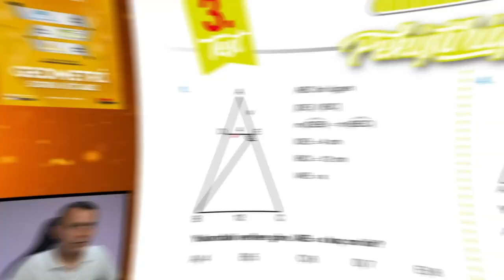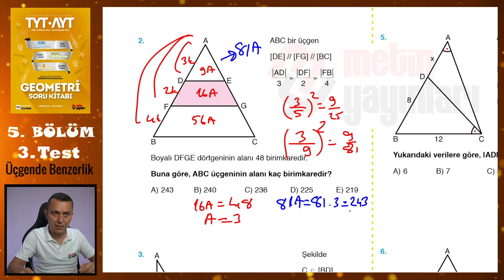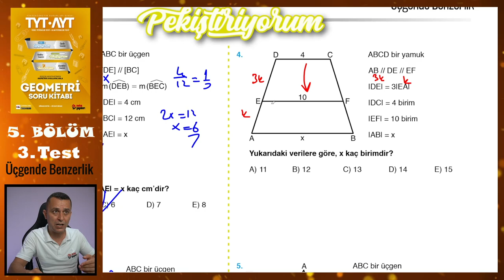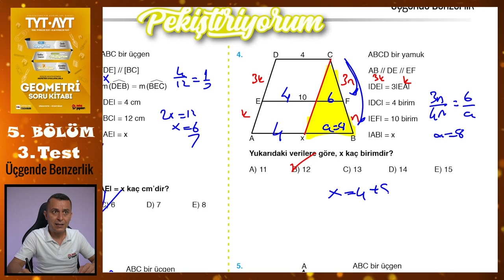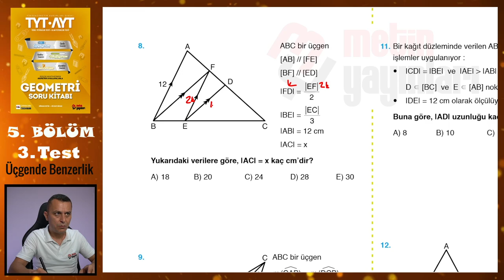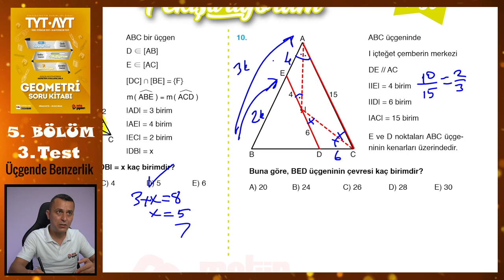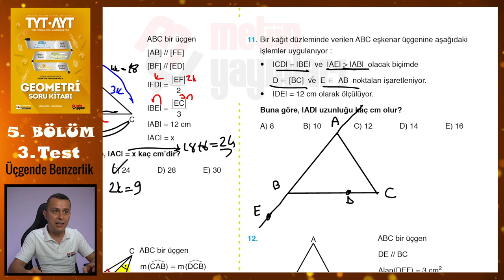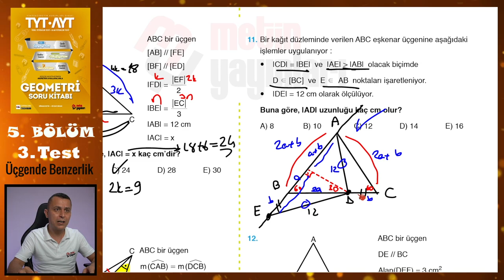3. Test | 5. Bölüm | Üçgende Benzerlik | METİN YAYINLARI